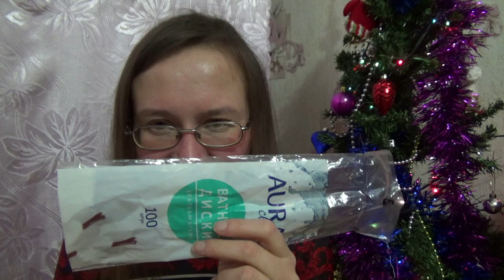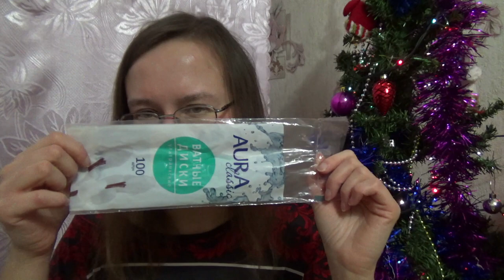ПУСТЫЕ БАНОЧКИ декабрь 2019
Если хотите мне что-то прислать или написать письмо:
152616, Ярославская обл, г. Углич, Косырева Ольга Игоревна, до востребования ;-)